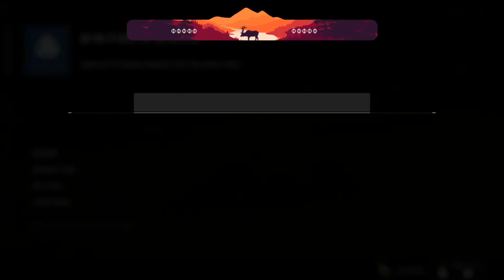Halo infinite | UNLOCK EVERYTHING (inside yourself) Bait tactics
Enjoy your stay, catch a vibe.

CA-$EsotericThought